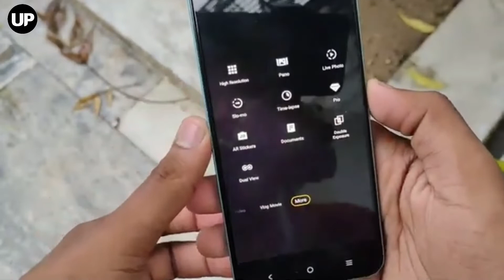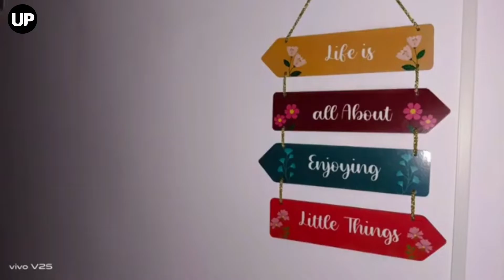Vivo V25 Camera Test | Full Review | camera photo semple Vivo Phones 2022🔥🔥🔥